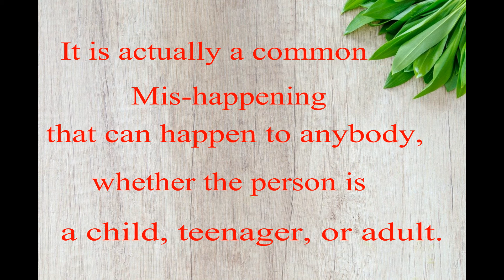Home remedies for constipation | Top 5 | Natural remedies for constipation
(for more...)

Hi,

You can also use Thripala Tablets manufactured by Himalaya: